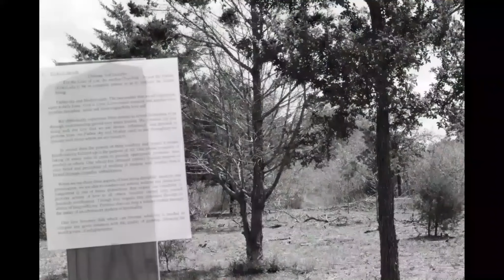Tut Ankh Set, The Living essence of Set